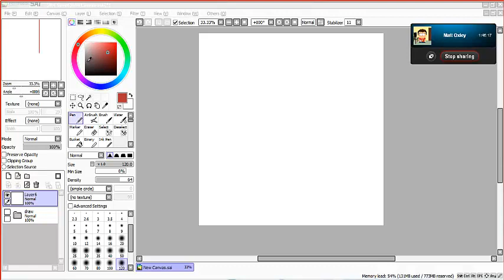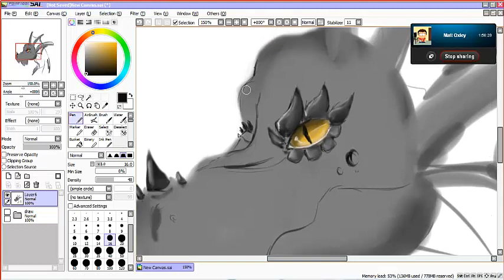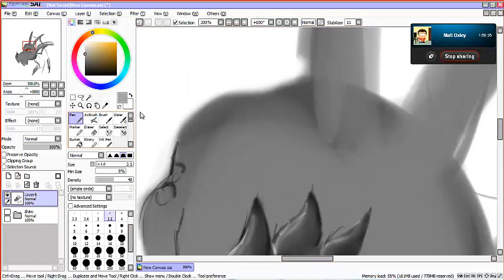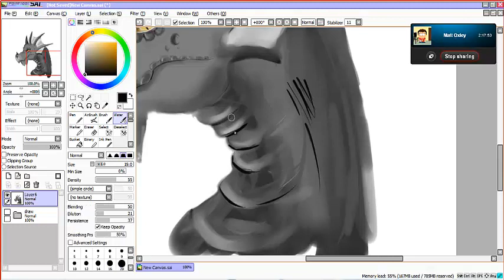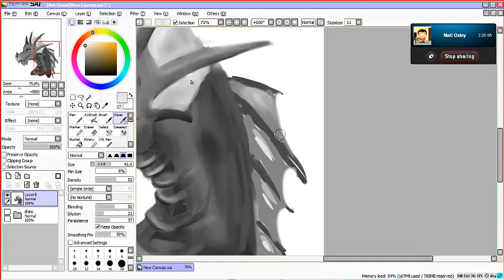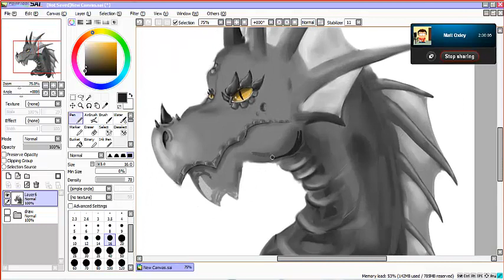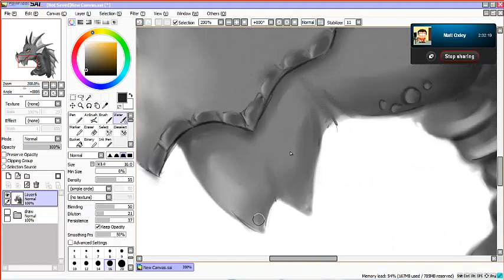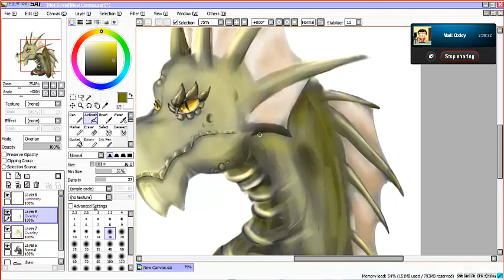Dragon Test Speed Paint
Approx. 55 Minutes to draw.
A first time test for a friend. :D
Thanks Matt for hanging out with me!